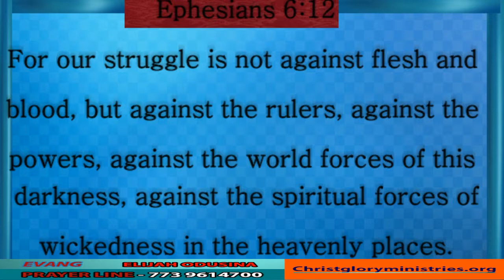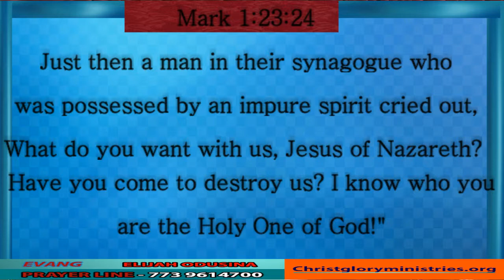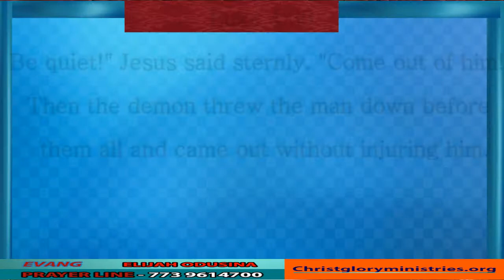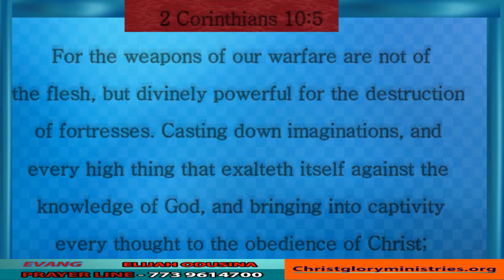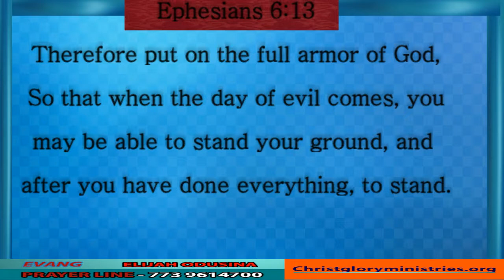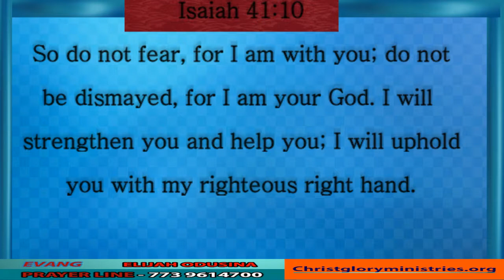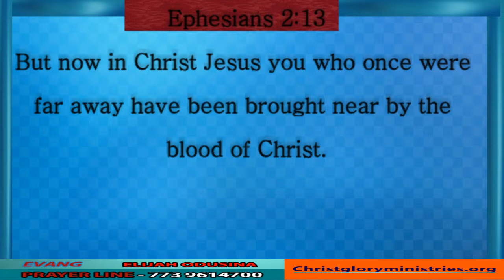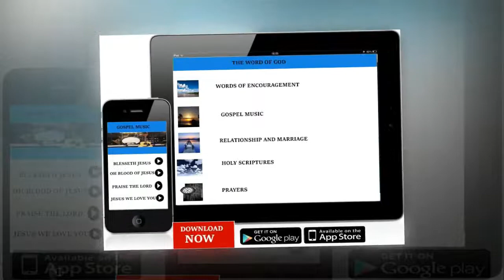DELIVERANCE FROM DEMONIC OPPRESSION PART 2 BY EVANG. ELIJAH ODUSINA